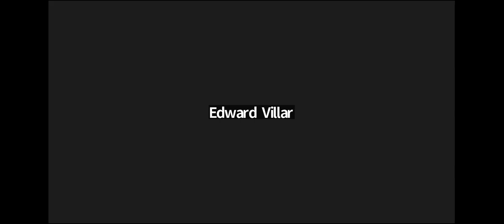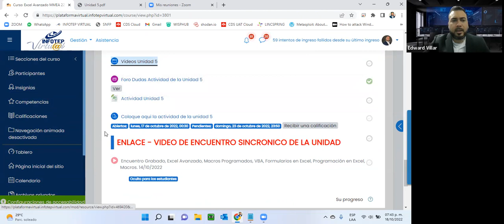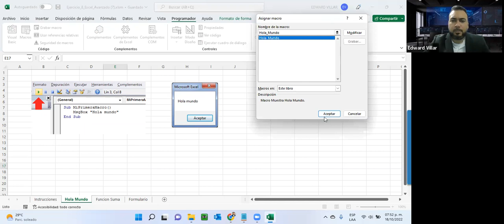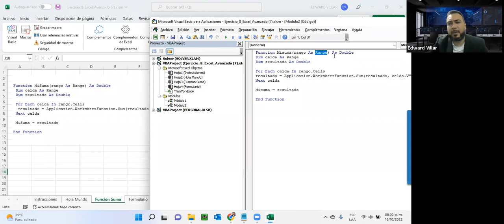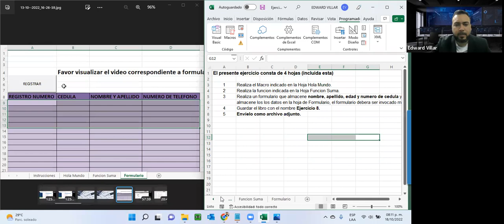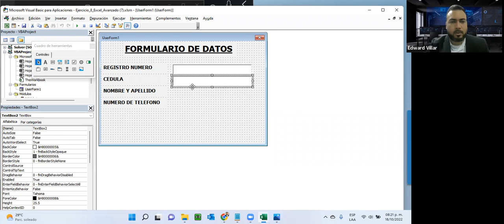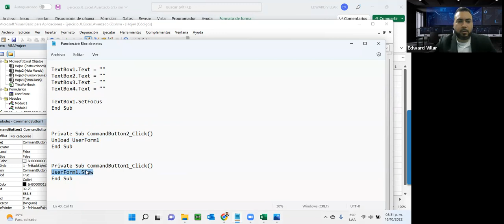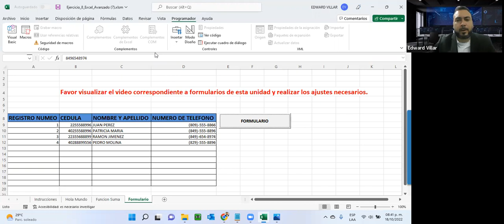Encuentro Grabado, Excel Avanzado, Macros Programados, Programación en Excel, Macros. 18/10/2022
Encuentro Grabado, Excel Avanzado, Macros Programados, VBA, Formularios en Excel, Programación en Excel, Macros. 18/10/2022